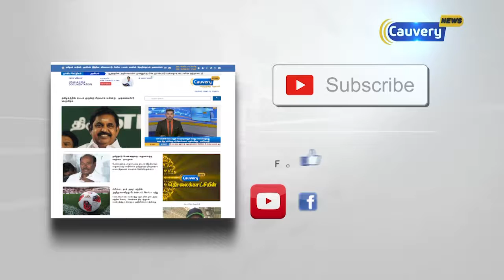நாடாளுமன்ற தேர்தலில் மாபெரும் வெற்றி பெறுவோம் - டிடிவி